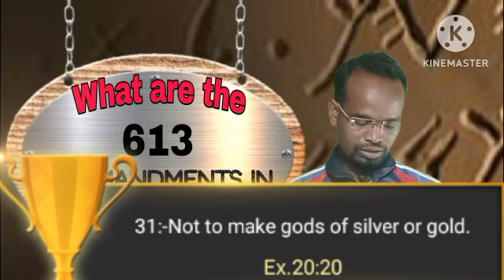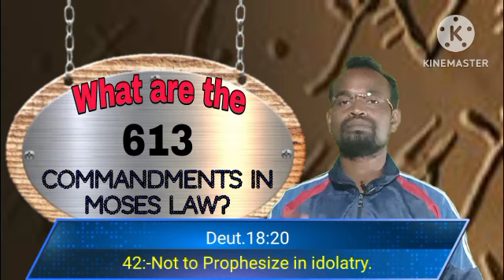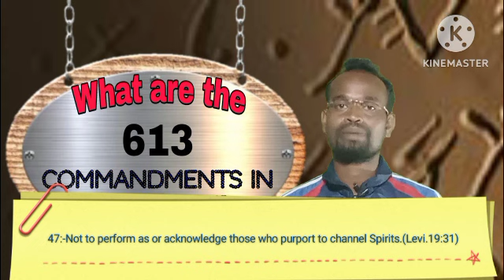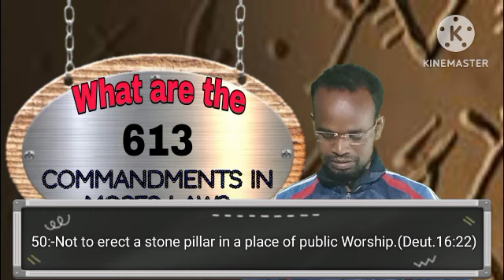What are the 613 Commandments in Moses law//An reyak 613 hukum chet kana Bible message Part-2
What are the 613 Commandments in Moses law.Nowa video benaw reyak udes do sanam biswasi ko chetdok ma r masi reko harak r Bible renak sarikatha teko poripakok r akohak biswas reko tingu tarhaw ma chedak je teheinj aima ale chet chetko ko odok akana An te banchaw sana adko a r An puraw kate dharam sana ad koa.Onate Bible a rol a An te Dhorom hocha ko do sarap talirinkana ko R Gala.5:3-4 ho bako duj a inj assa ada nowa video hotete chet reyak bisoi bo nam akada posand hui akan khan like share subscribe R comment alobon hilij.